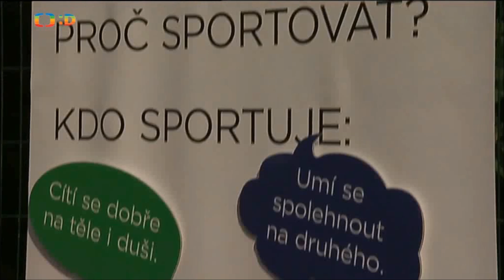23. 9. 2014 - Sazka Olympijsky viceboj, Zpravicky CT:D